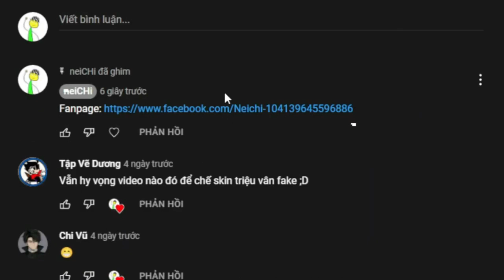Roblox Cách lấy miễn phí 9 UGC Dynamic Head + Face free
Nhạc: Sunny Days - Anno Domini Beats